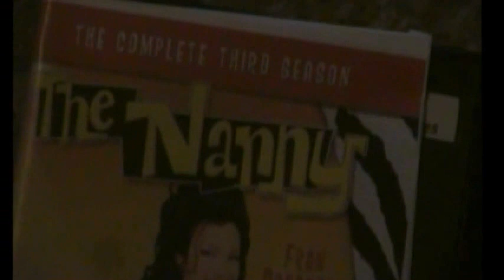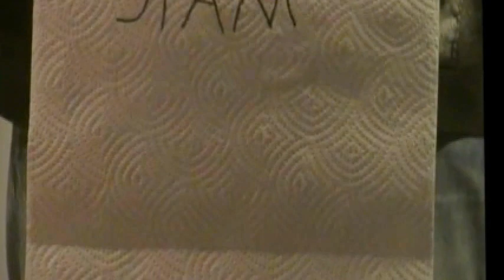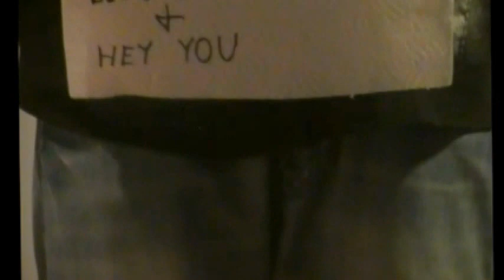Guantanamo Bay Go Fish!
A video project created by our group for Media Literacy. It tells the story of a man that dies young and his fate depends on a harmless game he created called "Guantanamo Bay Go Fish".

I do recognize that some of the cuts are off, but we weren't allowed to do anything but on-camera edits, so we did what we could, and the wind *was* a bit crazy. Depending on the response, maybe we'll reshoot on a less windy day and make sure our shots are perfect.

We won't lose the paper towel credits though; With them, we'd lose our B-Movie touch!